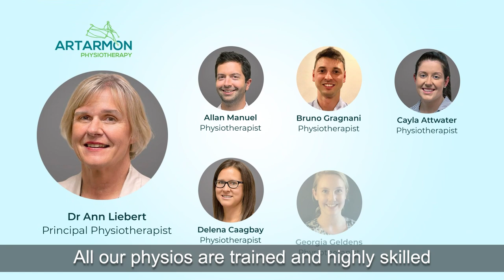Artarmon Physiotherapy - Cold Laser Therapy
At Artarmon Musculoskeletal & Laser Physiotherapy, we help reduce pain, inflammation, tension from muscles and joints. We use cold laser therapy as part of our holistic treatment you back doing what you love.